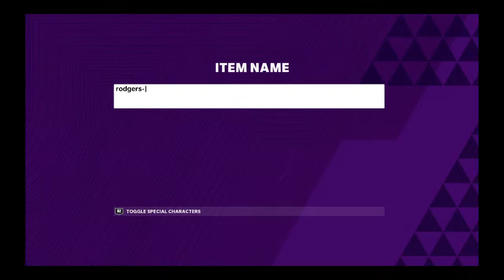Pulled 92 Chris Harris JR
Iiiiiiiiiiiiiiiiiiiiiiiiiiiiiiiiiiiiii